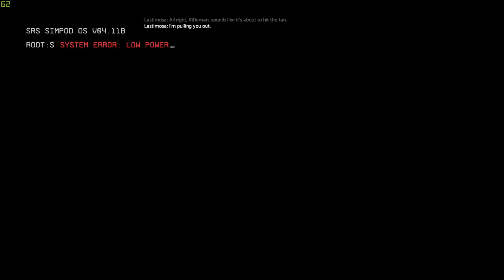Titanfall 2 Gameplay | Part - 1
Asus TUF 504 Gaming Laptop :
  Intel i7 - 8750H @2.2Ghz
  GTX1060
  8GB RAM

Edited on :
  Filmora9

Posting every week.